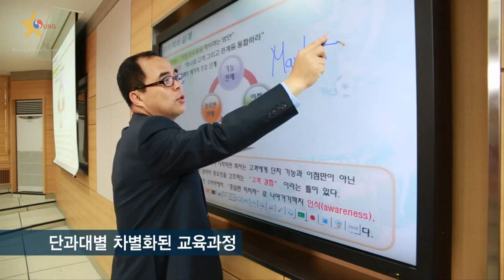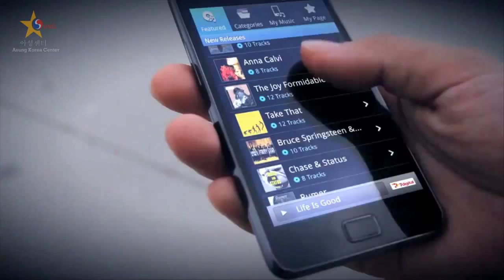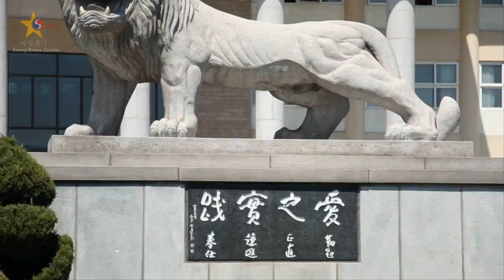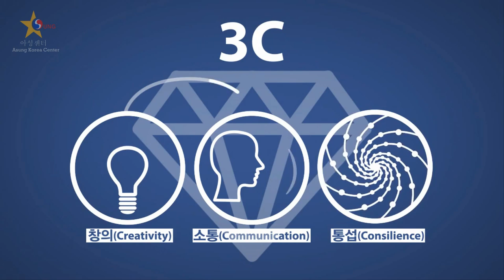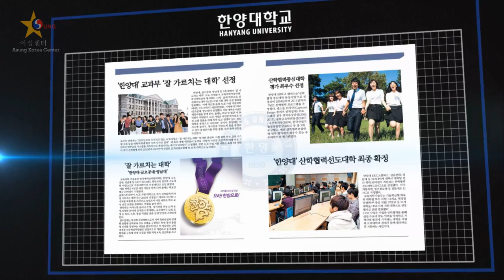Trường đại học Hanyang Hàn Quốc- Video PR - Công ty Asung [HD]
ASUNG KOREA CENTER

Du học Hàn Quốc | Asung - Địa chỉ du học tin cậy | Chuyên tư vấn du học Hàn Quốc, làm visa du học Hàn Quốc, thông tin học bổng, đào tạo tiếng Hàn du học Hàn Quốc - Tư vấn du học